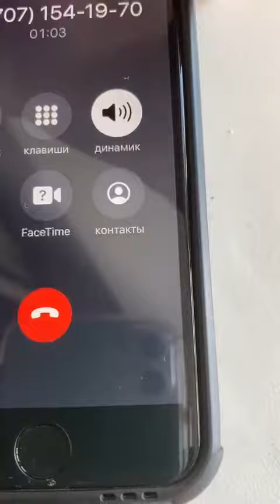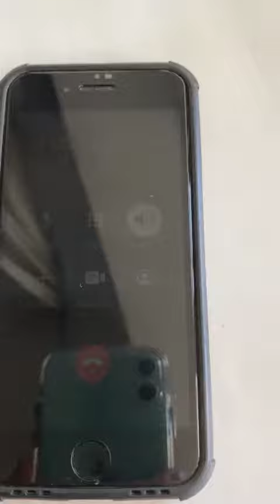МОШЕННИКИ ЗВОНЯТ В КАЗАХСТАН. ТЕЛЕФОННАЯ МОШЕННИЦА ОБЛОМАЛАСЬ